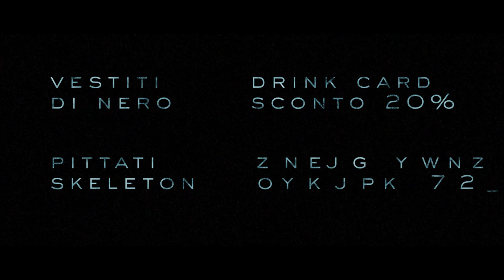||| Skeleton Party ||| - Teaser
Art Performance Event
_ Ideazione + direzione artistica enrico muscioni architect
_ Video Maker Thomas Righi
_ Fotografia in studio Nicola Boris Serafini
_ Body Painter: Arianna Barlini
_ Modella: Michela Fabbri
Link evento 👇🏻👇🏻👇🏻
28 Agosto - Via Gino Giacomini - La Via in Festa 4 - San Marino
Si chiama Architettura invisibile. Mostra il tuo lato nascosto.
SKELETON PARTY  Art Performance Event
dalle 22 alle 2.00 - Street DJ set - Alberto Bologna Cristian Casadei
In collaborazione Street Open Bar - Spazio 77 Bar Bistrot
Ingresso Libero
Dress Code Total Black
Dipingiti da Skeleton una qualsiasi parte del corpo